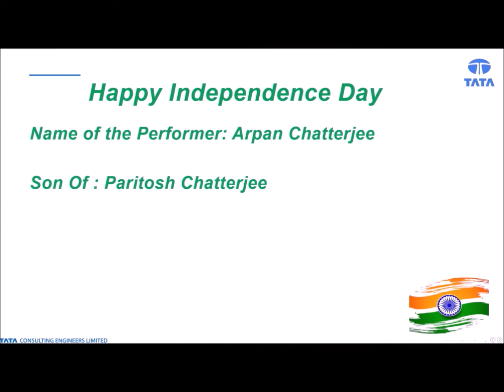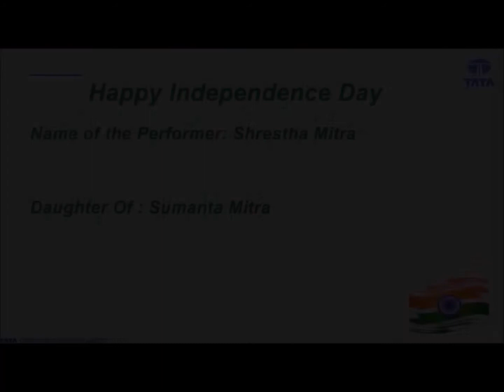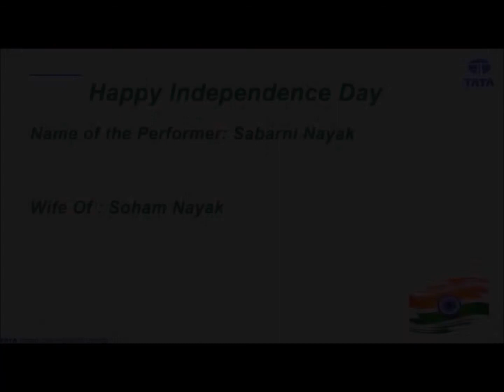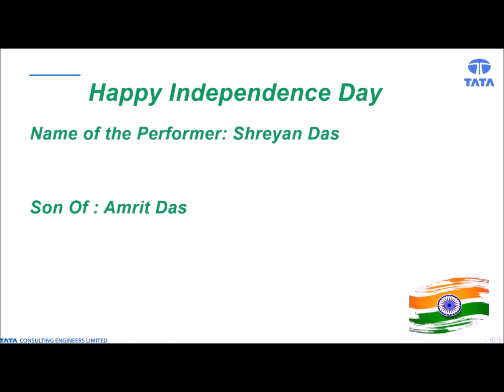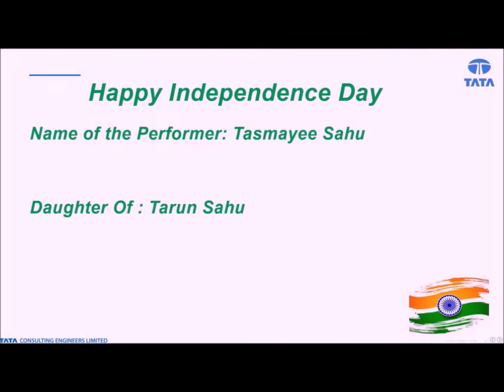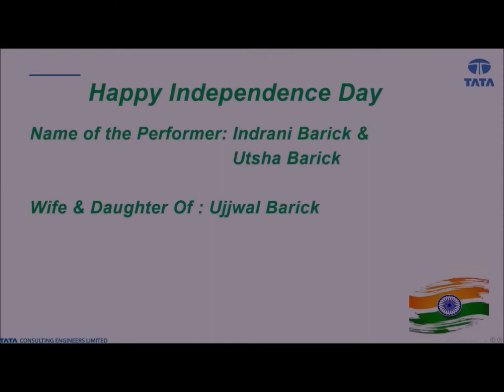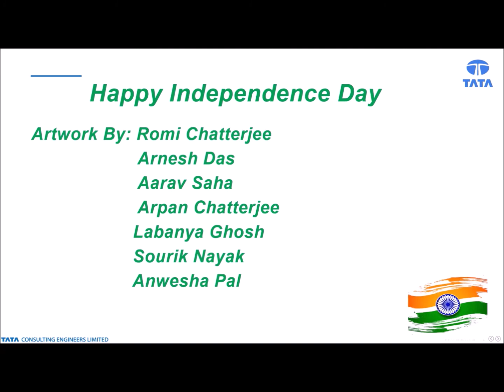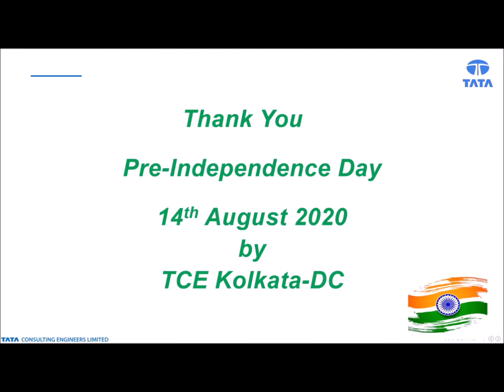Virtual Independence Day Celebration @TCE Kolkata